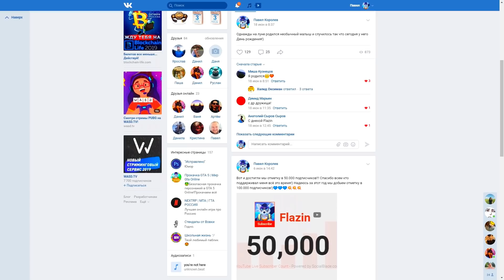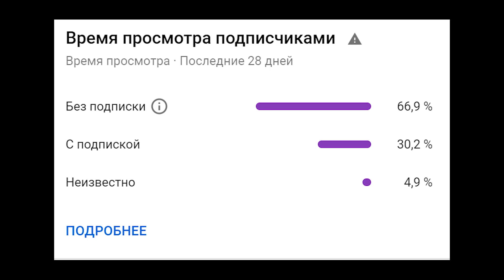НАШЁЛ И УКРАЛ НОВУЮ ФОРМУЛУ 1 - НОВАЯ БИТВА ВОРОВ В GTA 5 ONLINE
Играем в GTA 5 Online (ГТА 5 Онлайн) на PC!. Сегодня у нас шоу Битва воров в гта 5 онлайн! Правила этого шоу просты , игрокам нужно за 180 секунд (3 минуты) украсть какой-нибудь дорогой и быстрый транспорт! После чего мы должны затюнинговать наши украденные тачки на безлимитное количество денег. Победит тот игрок у которого машина будет лучше ,мощнее и быстрее. В этой серии я украл легендарный самолет второй мировой войны за 180 сек .

Битва Воров(битва воров) -  Шоу где игроки сражаются за против друг друга. Главная задача игроков, успеть за 180 секунд найти какую-нибудь дорогую машину и украсть ее, чтобы потом можно было ее затюнинговать . А чтобы выяснить у кого машина лучше мы проводим различные тесты в котором участники могут получить бал и побеждает тот игрок собравший большое количество балов!